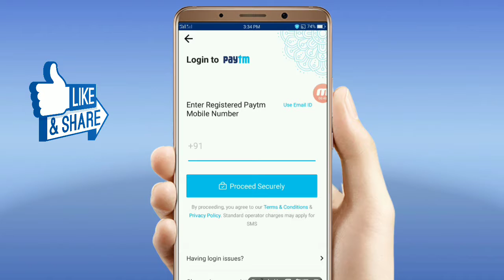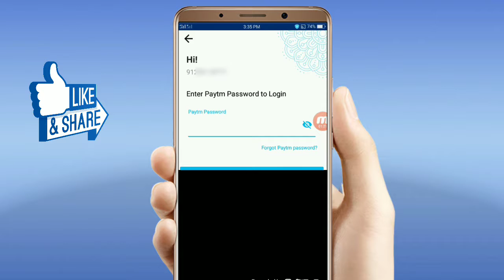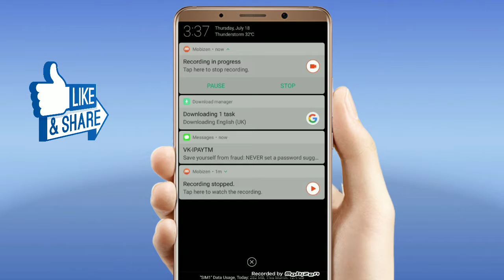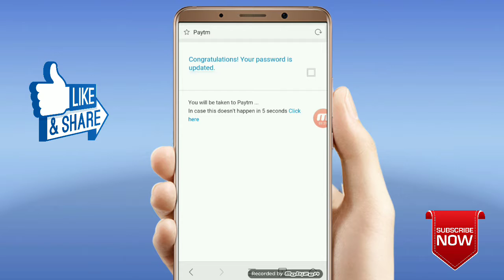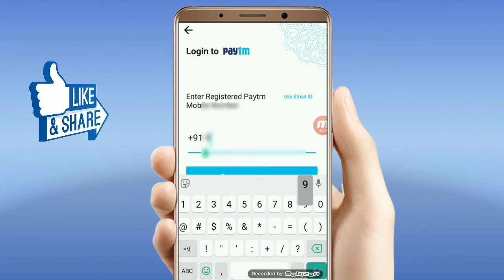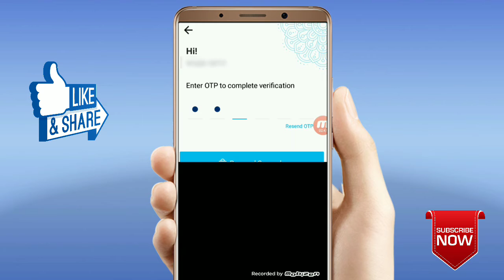Paytm Password reset kaise kare | How to change Paytm password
Hello दोस्तों मैंने आपको इस वीडियो में बताया है की अगर आप भी अपने Paytm का Paasword भूल गए है तो अपना Paytm password कैसे reset कीजियेगा  आपको अपना paasword याद नहीं है तो आप अपना Paytm का Password Recovery/Reset कर सकते है इस वीडियो को देख कर